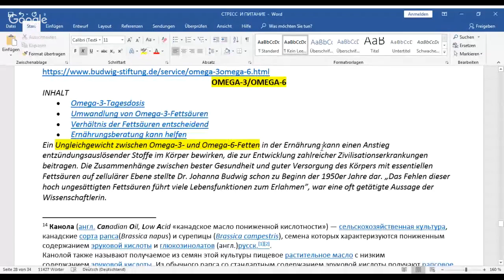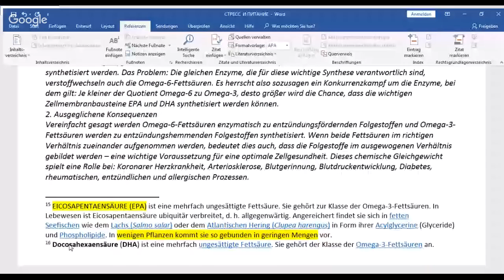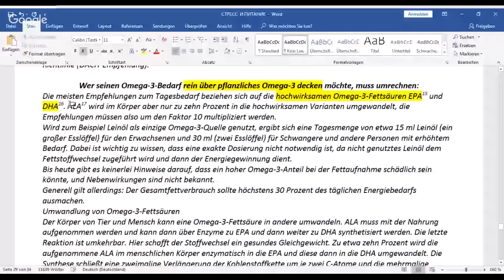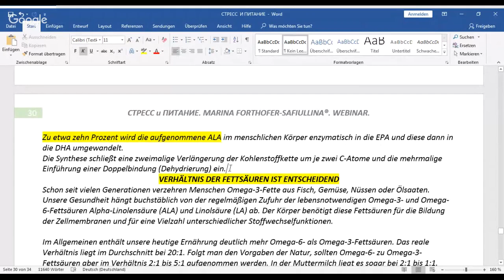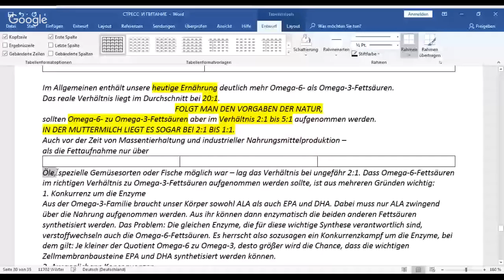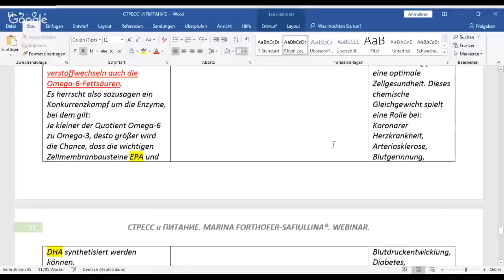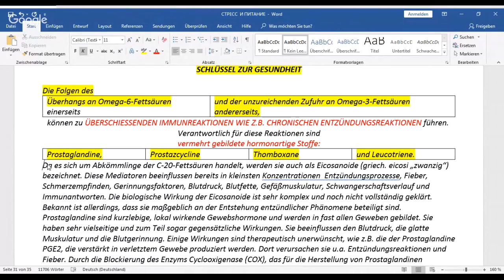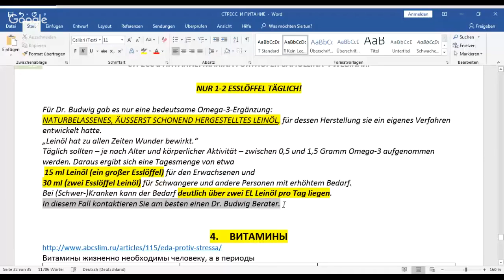Omega-3/Omega-6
Marina Forthofer-Safiullina
Musikwissenschaftlerin. Gesundheit/Prävention-Coach/Beraterin.
Музыковед. Советница/Коуч здоровья и превенции.
Holistic Health Music Tuning® ru.de.